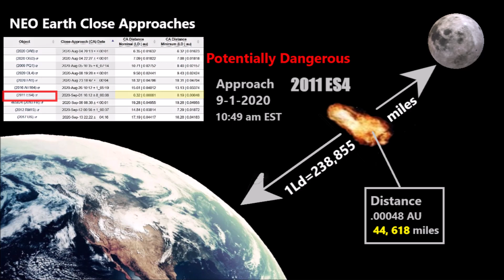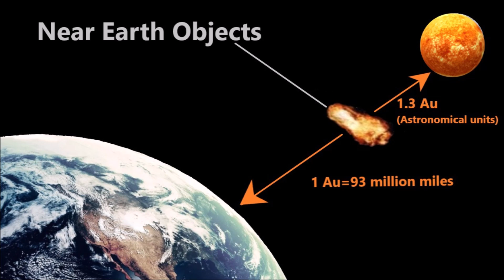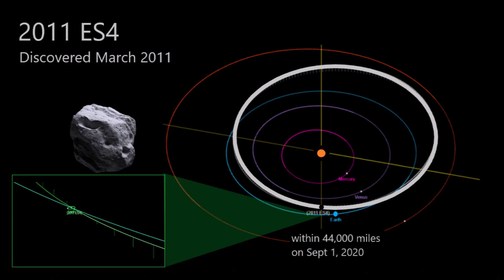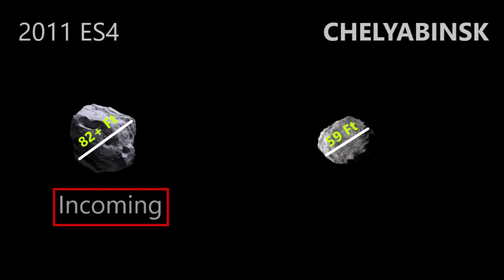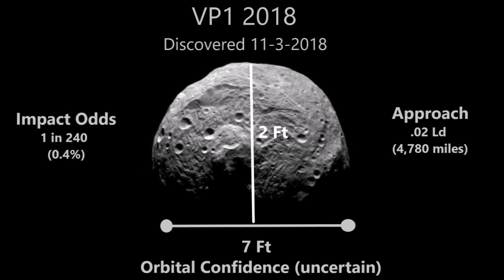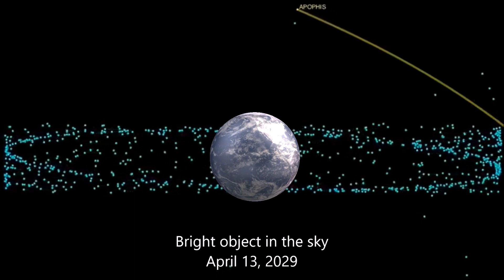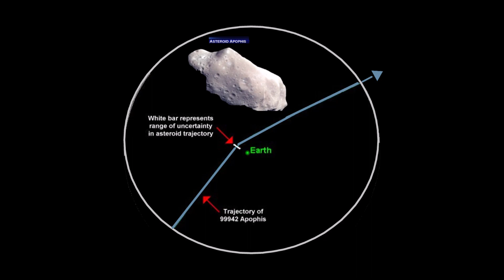Asteroid 'Attack': Scientists Prepare for Possible Space Rock Collision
August 5, 2020: Potentially dangerous Asteroids 2011 ES4 and 2018 VP1 are approaching Earth at a close distance,  with projected possible impact dates of Sept. 1 and Nov. 2

Apophis Animation
Courtesy NASA/JPL-Caltech